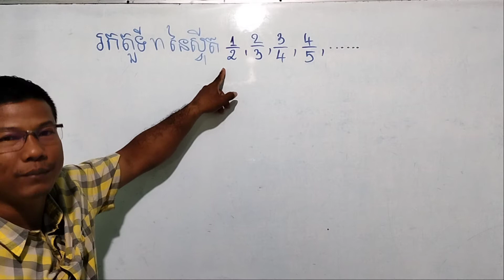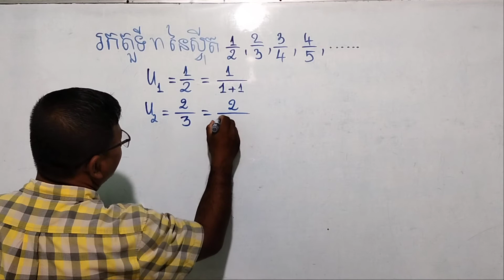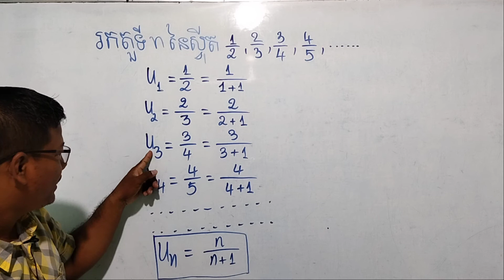របៀបរកតួទី n នៃស្វ៊ីត | ស្វុីតចំនួនពិត (ភាគ៨)